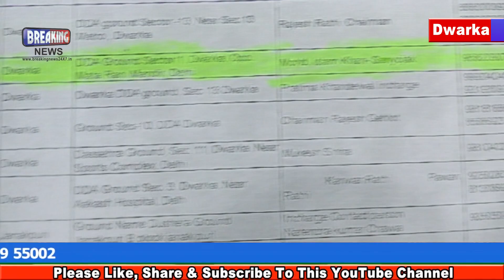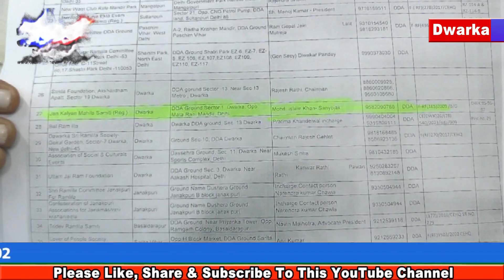दिल्ली धार्मिक महासंघ के रामलीला_जिहाद पर सनातनी_संस्थाओं का पलटवार, Dwarka बैठक में हुए बड़े फैसले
दिल्ली विकास प्राधिकरण की जमीनों पर होने वाली रामलीलाओं में दिल्ली धार्मिक महासंघ के द्वारा इस्लाम खान नामक व्यक्ति को दो जगह लीला की अनुमति देने के मामले में अब हिंदू संगठनों ने कड़ा रुख अख्तियार कर लिया है, इसी श्रंखला में आज दिल्ली के द्वारका इलाके में विभिन्न हिंदू संगठनों और धर्म आचार्यों की एक बड़ी बैठक हुई, जिसके माध्यम से दिल्ली धार्मिक महासंघ के इस फैसले की न सिर्फ कड़ी निंदा की गई, बल्कि दिल्ली धार्मिक महासंघ को कड़ी चेतावनी जारी कर रामलीला जिहाद को तत्काल समाप्त करने की अपील की गई  ll